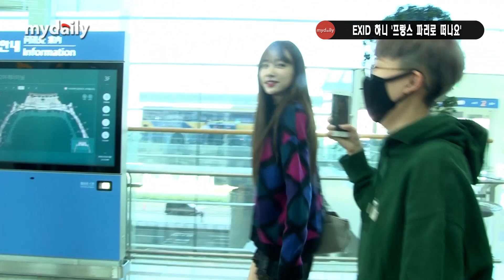'파리로 가는 길' EXID 하니(Hani), 시선을 사로 잡는 공항패션 [MD동영상]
걸그룹 EXID 하니가 화보 촬영을 위해 1일 오전 인천국제공항을 통해 프랑스 파리로 출국했다.